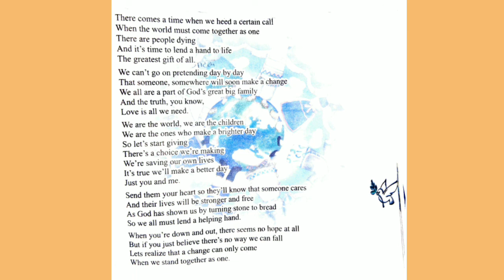We're the World |Song explaination in hindi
The Theme of the song is about caring for and helping people in need.This song was written and performed by a group of artists in 1985 to raise money for the people of Ethiopia,who were dying of hunger due to shortage of food.The song became an anthem of hope all over the world.

Thankyou ♥️

We're the World
we are the world
we are the world poem
we are the world poem in hindi
we are the world poem in hindi explaination
We are the world song
we are the world song in hindi
we are the world Michael Jackson
we are the world Ethiopia
Ethiopia hunger 1985
Ethiopia anthem

We aren the World class 7 poem
we are the world JCERT
JCERT English poem we are the world Who am I?

drivesdk

business queries.